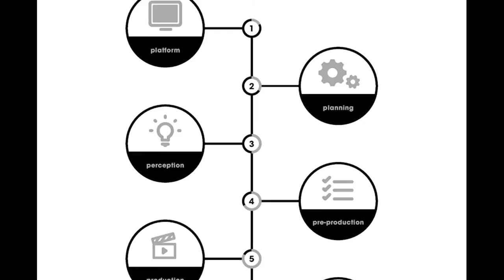The Columbus Marketing Show - Episode 003 on Sales and Marketing Alignment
In this episode of CMS, we sat down with Ray Taylor, an independent sales and marketing consultant. Ray discussed his experience with the disconnect between sales and marketing, and shared his techniques and tips on aligning the two and why it is so important to an effective and successful relationship.